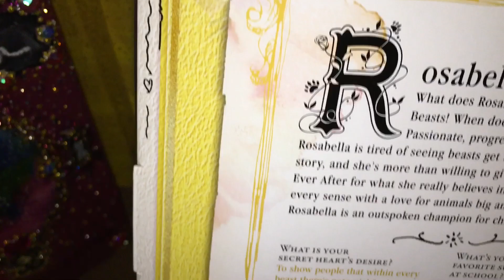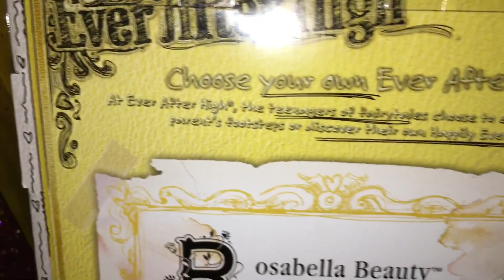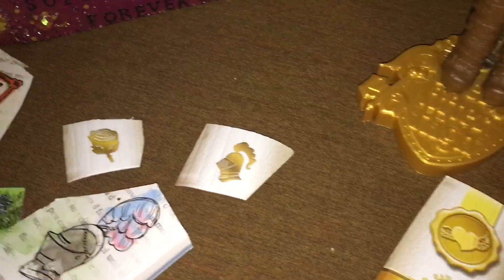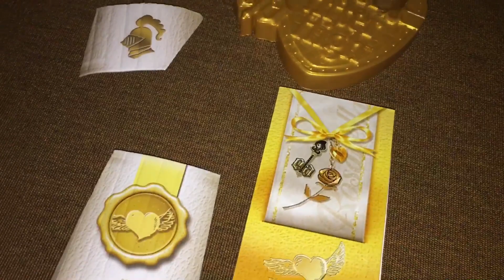#2 Our Review? ROSABELLA BEAUTY Unboxing / Ever After High Signature / SBF's New Doll Collection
Unboxing ROSABELLA BEAUTY Chapter #2 ~HELP Mama learn this EAH doll line! We got a haul, ALL of them at once!!

Building dorm rooms & beds for each, so I have to know all their individual character pertinent‘s !!! Please join in the comments to share information or just watch and have a laugh at an adult who knows very little about these dolls! With your knowledge & overview help, you will see each diorama completed right with us from start to finish: deboxing to final reveal bedroom display!

If you are interested in how we make the cardboard dorm room set up, the detailed steps are all right here:
Step 4 Adjoining the Rooms: COMING SOON!

My wood doll house building & first love dolls, will always be Monster High! BUT this is a wonderful change and challenge I am truly excited about!

Our Lil’ SBF Family SHOUT OUT to “Falcon Productions” is in this video!